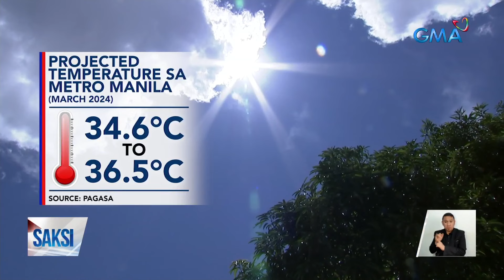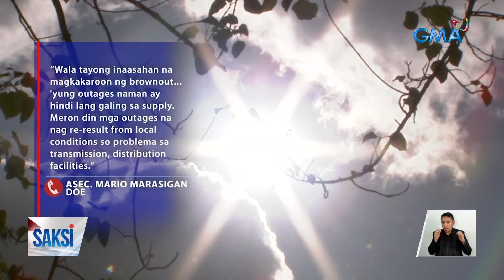Saksi Part 2: Mas Mainit na Tag-init; E-vehicle Regulation; Dagdag sa Minimum Wage